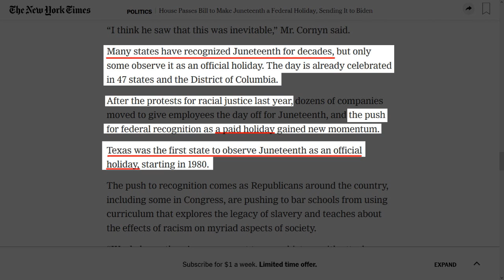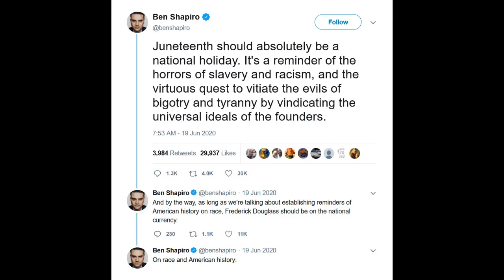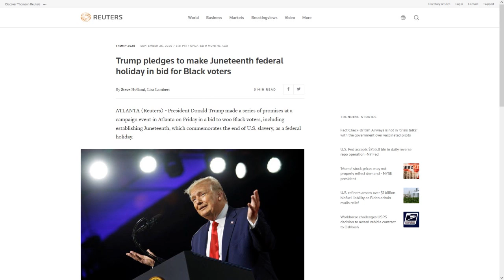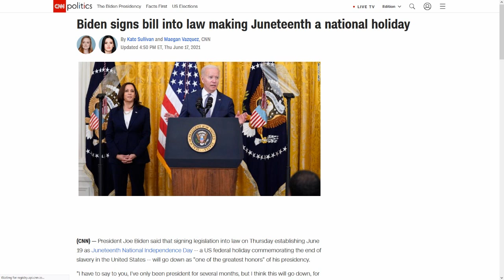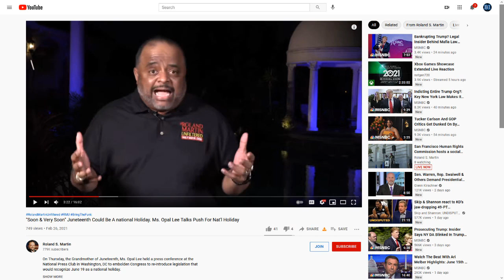Juneteenth: We Demand a Payday, They Offer Us a Holiday Instead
Juneteenth deserves to be a holiday, instead it's being exploited by racists and their bootlicks in order to give them phony cred with us.
We can't let them them fool us into accepting gestures that don't empower us or punish white supremacy.